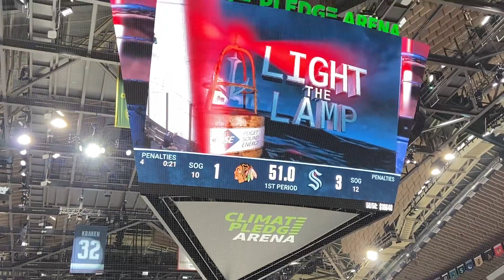Seattle Kraken vs Chicago Blackhawks 4/8/23 goal: Gourde (Eberle, Sprong)